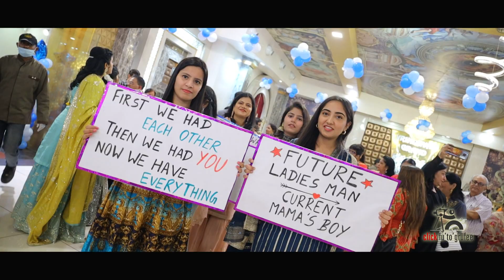Birthday Celebration || Birthday Shoot || SHIVAAY Turns ONE || Cinematic Video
Best cinematography video shoot at recent Birthday function by click Fu'to'grufee!